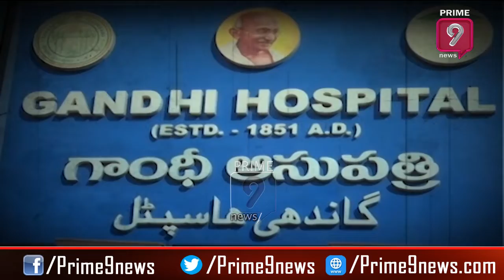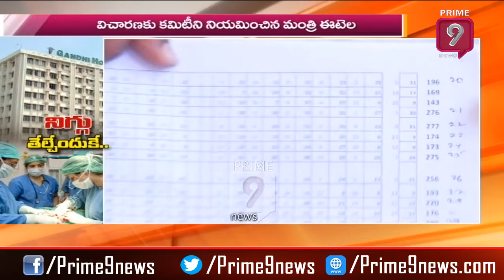Controversy erupts over Gandhi Hospital Administration in Hyderbad | Prime9 News